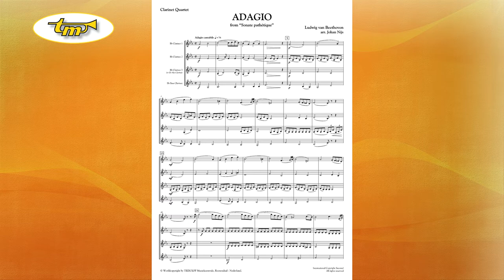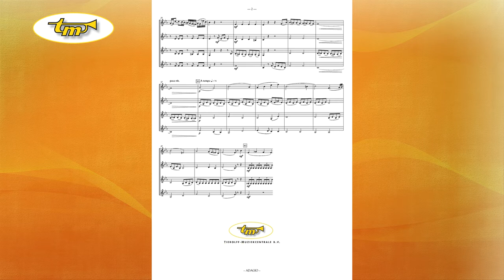Adagio - From Sonate Pathétique - Clarinet Quartet - Beethoven - Nijs